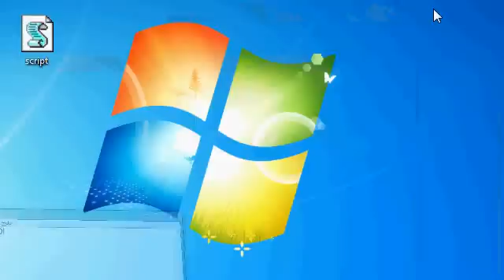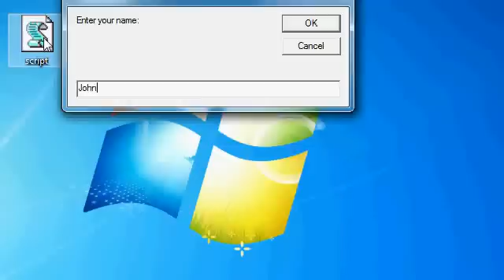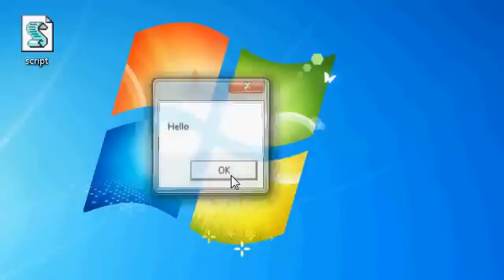VBS Scripting in Windows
Basic VBS Scripting in Windows